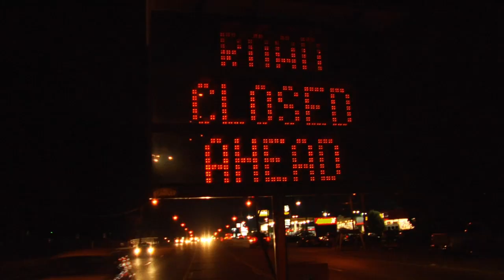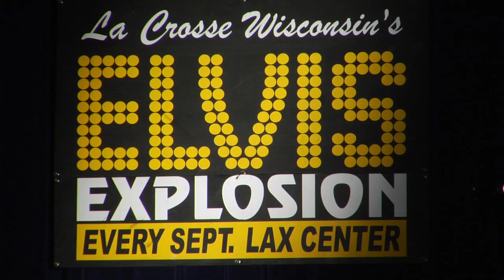Larry Has Left The Building -TRAILER [HD]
Official movie trailer for the feature documentary "Larry Has Left The Building" directed by John Paget.

SYNOPSIS:
Some say it’s how Elvis should have died.
Moments after a stunning performance at the annual Elvis Explosion contest in La Crosse, Wisconsin, Larry Hass suddenly collapsed and died on stage.
Director John Paget explores the deeper meaning behind this shocking event, and sets it against the backdrop of Larry’s hometown, a midwestern shangri-la of extraordinary beauty and surprising mystique.